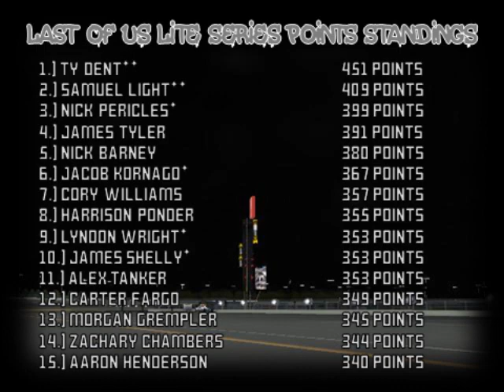//NNSCRA// Last of Us Lite Series- Race 15 (Armory Digital)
Final race of the season!
Follow the //NNSCRA// Sports Channel on social media!